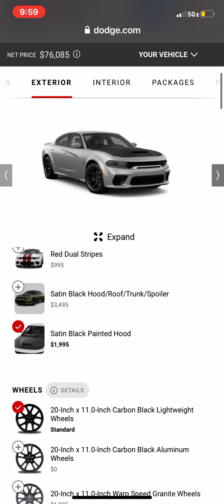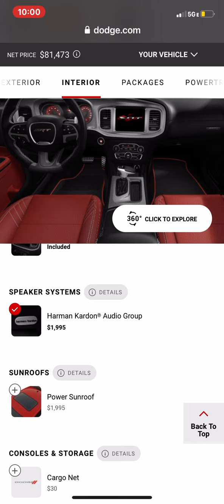BUILDING MY 2021 HELLCAT CHARGER REDEYE